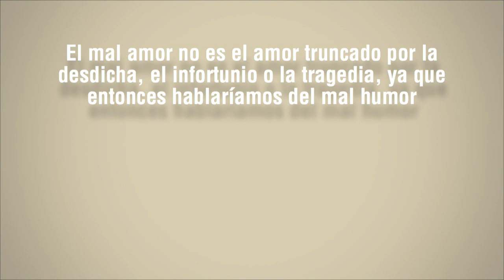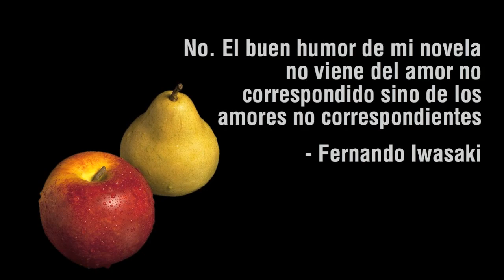Trailer de Libro de mal amor de Fernando Iwasaki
Libro de mal amor
de Fernando Iwasaki

En Libro de mal amor he querido reunir diez de mis fracasos amorosos más espectaculares. Uno ha tenido muchos más, pero no hay que presumir. Sin embargo, a falta de éxito amoroso bueno es el fracaso humoroso, pues el mal amor es garantía de buen humor. El mal amor no es el amor truncado por la desdicha, el infortunio o la tragedia, ya que entonces hablaríamos del mal humor. No. El buen humor de mi novela no viene del amor no correspondido sino de los amores no correspondientes.